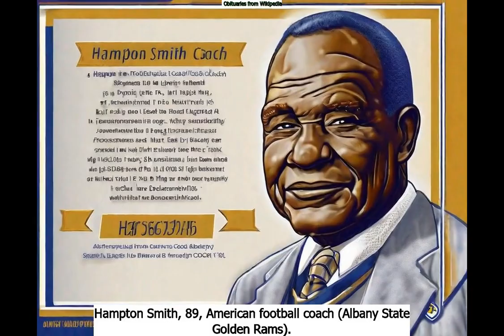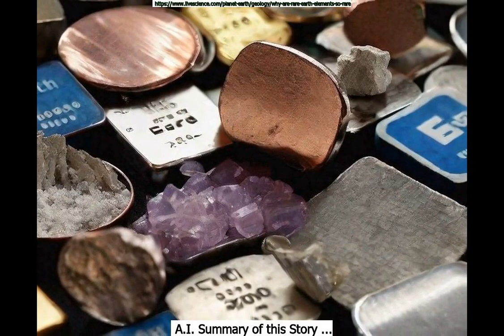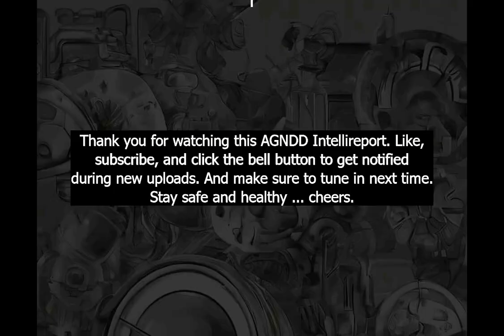October 2nd AGNDD Intellireport: Evening Edition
Chapters:
Intro : 0:00
October 2nd in History : 1:02
Today's Obituaries : 1:18
General News : 4:32
Business News : 6:04
Science News : 7:16
Health News : 8:44
Entertainment News : 9:54